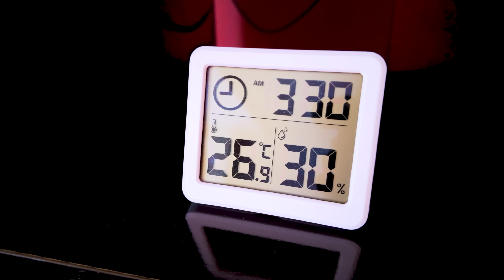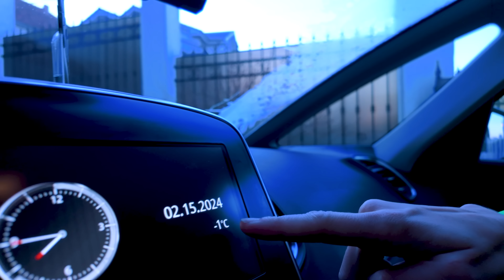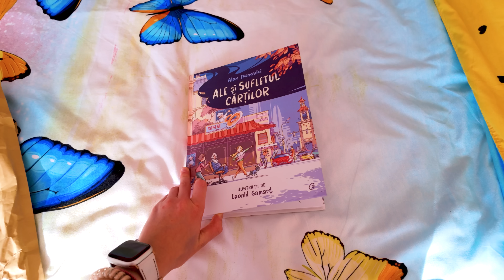🎂 GOFRE pufoase - rețeta MELISSEI (VAFE de casă) 🧇 Era să CAD de pe ACOPERIȘ 🤕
Gofre pufoase - rețeta Melissei. Era să cad de pe acoperiș. Scurgeri prin acoperiș. Reparație acoperiș. Melissa gătește primele bucate în noua bucătărie din mansardă: gofre pufoase sau vafe de casă.

⚠️ ATTENTION! ⚠️

⚠️ ATENȚIE! ⚠️